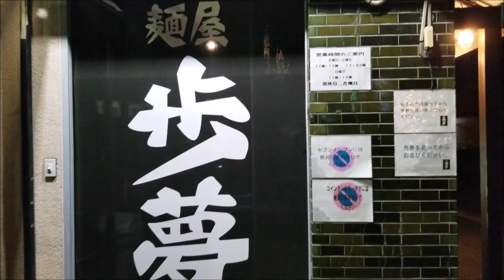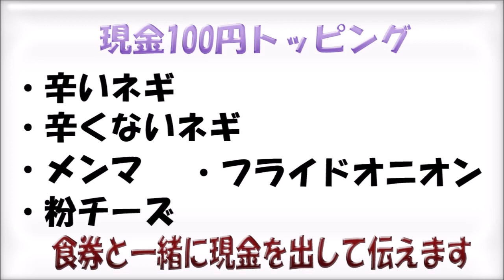【麺屋歩夢 相模原】二郎インスパイア系ラーメンのデカ盛り 神奈川の人気店でつけ味を頼んだら茹で前1200ｇ出てきた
麺屋歩夢

本店のつけ味ラーメンの頼み方を
動画で紹介しています

つけ味に合うトッピングも紹介しています

裏メニューですが
とっても人気のあるメニューの一つです

柚子風味もあり、少し辛さもあって、甘みもある
はまる人も多いメニューです

フライドオニオンや粉チーズがとっても合います

【目次】
0:00 オープニング・概要
0:25 チャンネル紹介
0:35 お店紹介
1:05 着丼
1:25 実食
2:12 つけ味ラーメンについて
3:02 つけ味に合うトッピング
3:58 まとめ
4:17 エンディング

店舗情報
麺屋歩夢
神奈川県相模原市中央区淵野辺本町3-29-13

営業時間
[火～土]
11:00～15:00
17:00～23:00
[日]
11:00～15:00
日曜営業
定休日
月曜日

My SNS